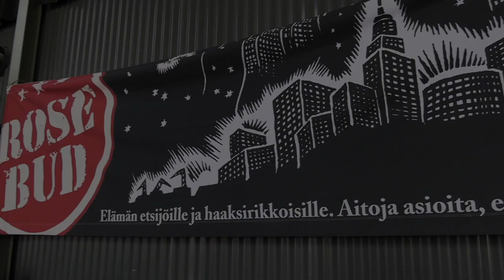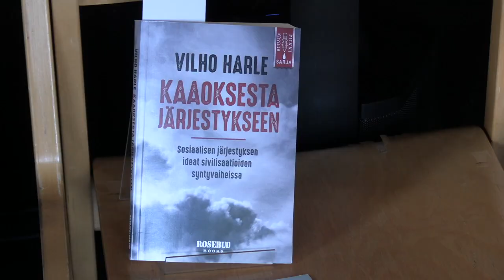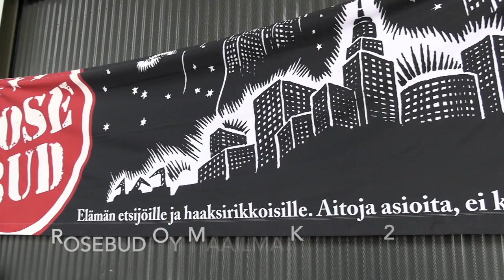Vilho Harle: Kaaoksesta järjestykseen. Haastattelija Teivo Teivainen.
Vilho Harle: Kaaoksesta järjestykseen. Haastattelija Teivo Teivainen. HS.